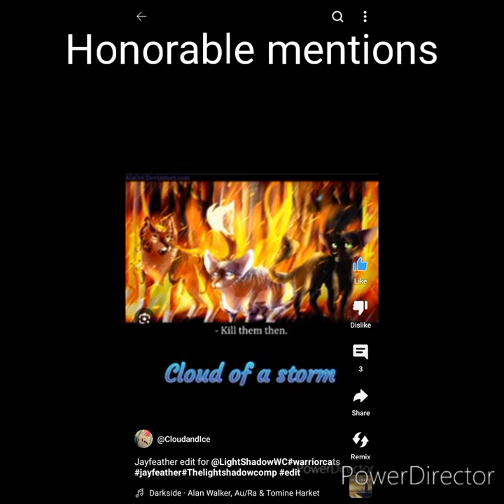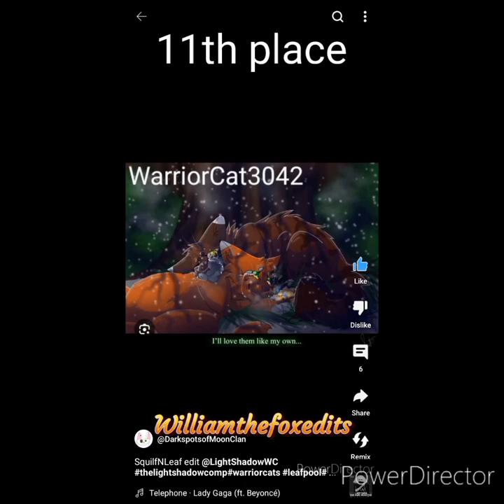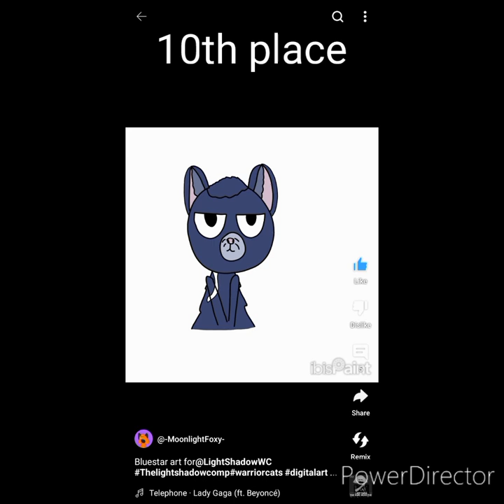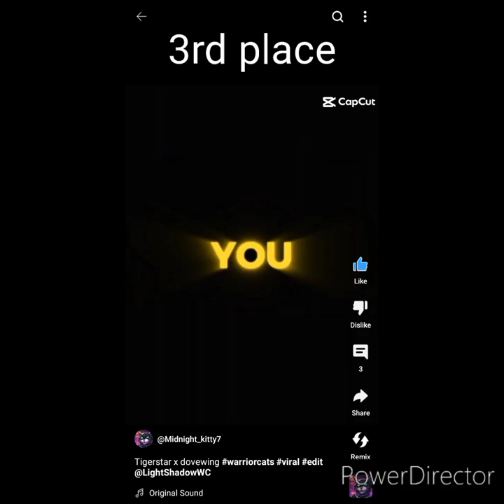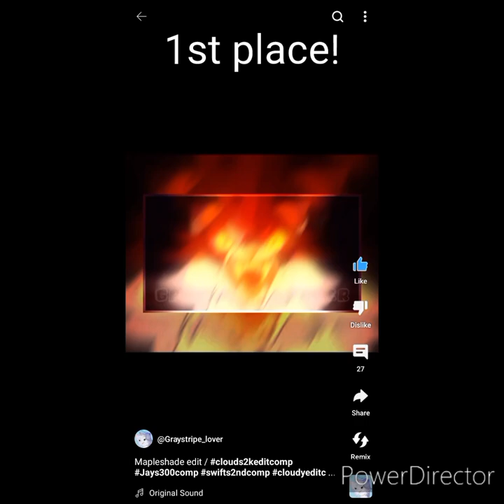Edit comp results!